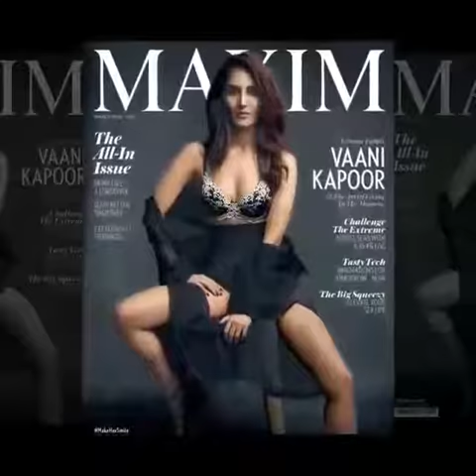Vaani Kapoor for Maxim India Cover Page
Actress Vaani Kapoor for Maxim India Cover Page